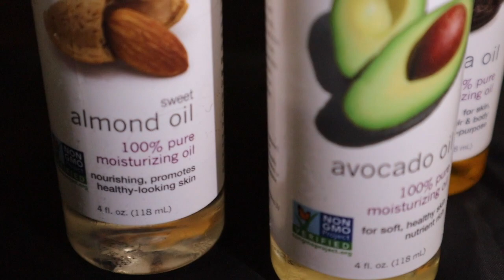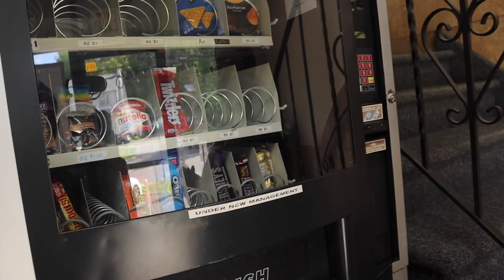A DAY IN THE LIFE OF YOUNG ENTREPRENEURS | E-commerce Business, Vending & More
On this weeks video DSK takes you through a day in the life of being the owners of DSK Products, DSK Vending, and give you a little update on their Amazon Arbitrage journey.